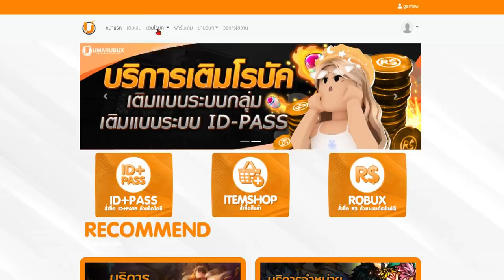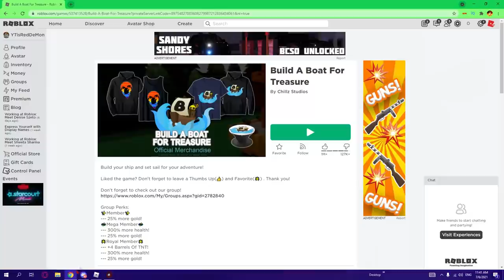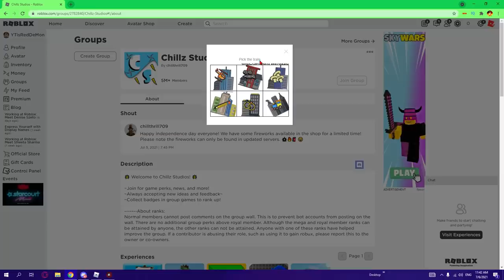🌊Build A Boat : [Ep.2] กาก ไป เทพ 🥺 แค่อยากได้บล็อคกาวเอง...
💸ร้าน Maru Shop